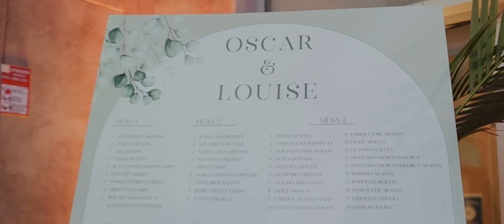Louise & Oscar - Wedding Film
Unas ganas que tenia de poder estar en la boda de Louise & Oscar, una pareja muy chill, con ganas de disfrutar su día al máximo, y sí que lo disfrutaron. Fui testigo de todo el amor, y el cariño de ellos.

Fotografia: Alexander Gomez & Eugenio Quintana
Video: Danny Herrera
Audio: Roger Vílchez
Planner: Karla Pineda
DJ: Lloyd
Venue: Iglesia Las Sierritas / Hyatt